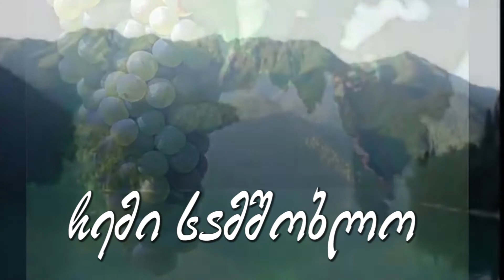ჩემი საქართველო (1 გადაცემა)